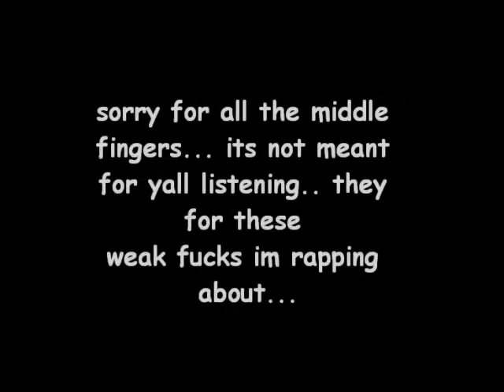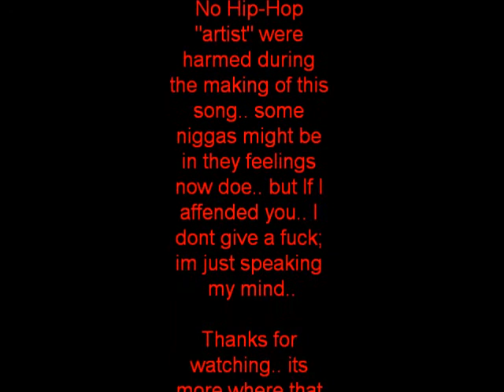E. Spinks - I Used Too (unedited)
this for these Industry fools making my Money